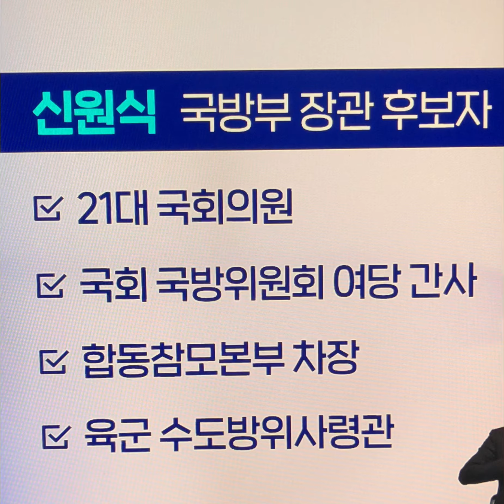윤석열대통령 국방 신원식·문체 유인촌·여가 김행 장관후보지명#윤석열대통령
윤석열 대통령이 13일 신임 국방부 장관 후보자에 국민의힘 신원식(65) 의원을 지명했다. 또 문화체육관광부 장관 후보에는 유인촌(72) 대통령 문화체육특보, 여성가족부 장관 후보에는 김행(64) 전 국민의힘 비상대책위원을 각각 지명했다.
김대기 대통령 비서실장은 이날 오후 용산 대통령실에서 이 같은 내용의 개각을 발표했다.
신원식 후보자는 국방부 정책기획관, 수도방위사령관, 합참 작전본부장, 합참 차장 등을 지낸 육군 중장 출신이다. 유인촌 후보자는 연기자 출신으로 이명박 정부 때도 문체부 장관을 3년 지냈고, 지난 7월 대통령 특보에 위촉됐다. 김행 후보자는 박근혜 정부 때 청와대 대변인을 거쳐 여가부 산하 한국양성평등교육진흥원장을 지냈다.
김 실장은 브리핑에서 “신 후보자는 국방 정책과 작전 분야 모두에서 풍부한 경험을 갖췄다”며 “우리 안보 역량을 견고하게 구축하고 국방 대계인 국방혁신4.0을 완성할 최적임자”라고 했다.